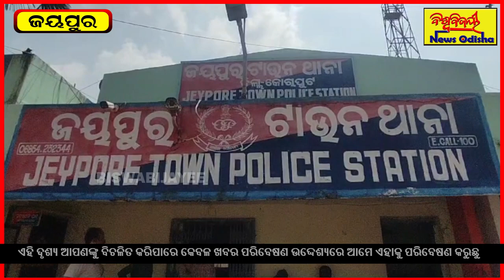ଖାଇବାକୁ ଡେରିହେବା କାରଣ ହତ୍ୟା ଘଟଣା ! | Jeypore News | ଘଟଣାର ତଦନ୍ତ କରୁଛି ପୋଲିସ